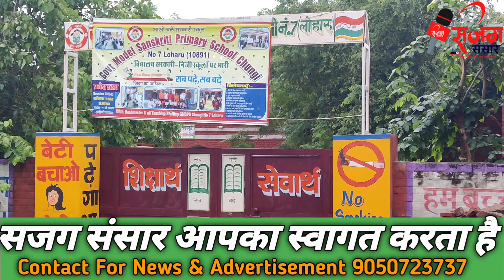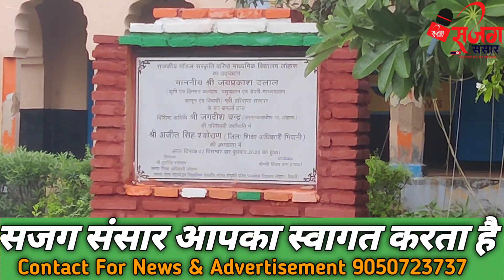रोड पर जमा गंदा पानी जा रहा राजकीय संस्कृति मॉडल स्कूल मे, हरियाणा की शिक्षा व्यवस्था पूरी तरह फैल